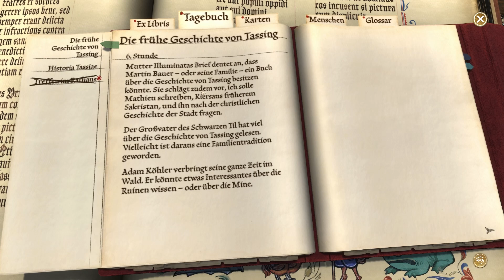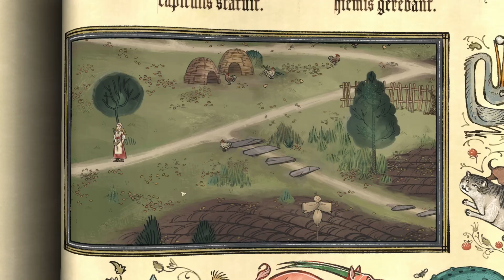Pentiment | 30: Die Historia Tassiae taucht wieder auf!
In dieser Folge lesen wir ein paar Briefe und fangen endlich mit dem Recherchieren an.